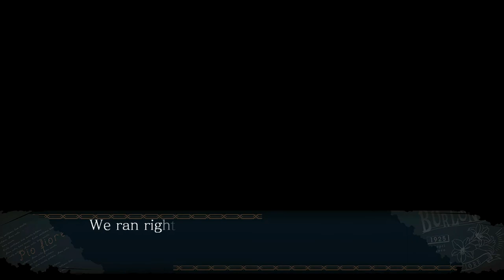Piofiore: Fated Memories - Chapter 4 : Part 2 (Dante Falzone Route)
We're headed onto part 2 of chapter 4 on Dante's route in Piofiore: Fated Memories!  Lili and Leo escape again for an outing outside the manor while Dante and the rest of the Falzone are busy. Unfortunately, for Lili and Leo someone is onto their escape plan. No commentary play through.